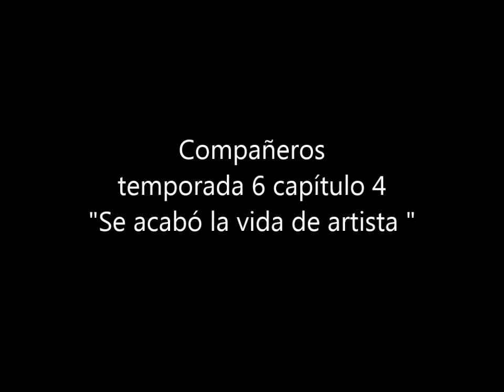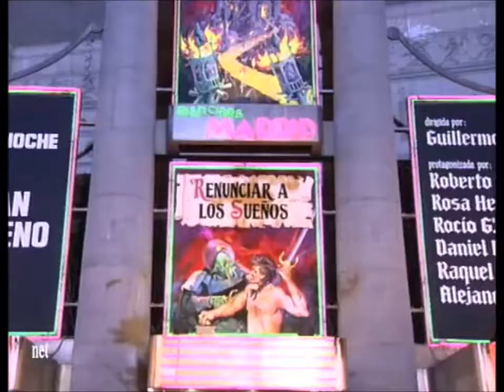José Luis García Pérez ( actor ) - secuencias en la serie "compañeros"